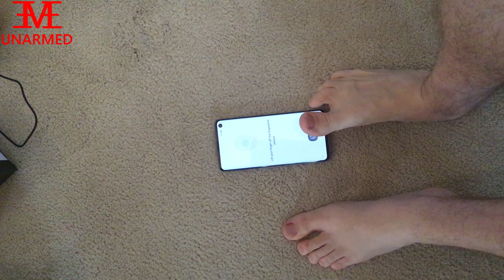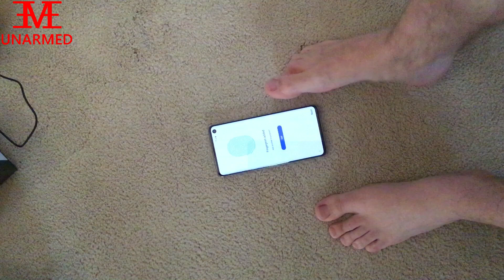Unarmed Boxing - Unboxing Samsung Galaxy S10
Welcome to my first official video!

This is my first time actually editing a video so please excuse the noobness of it, will keep learning more and try to get better.

Some future content I am considering:
-Unarmed Gaming: Live stream gaming playing with feet, need some hardware tho.
-Unarmed Boxing: More of this.
-How To Unarmed: Where I make videos of day to day stuff on how to do stuff without arms. Will likely take community requests on this.
-Unarmed Dad: Will likely be on a separate channel where I do stuff with my son, he's only 4 months at the moment so can't really do a whole lot with him yet.

Probably be a slow process, need to figure what I need to save up for and buy but will try to get there.